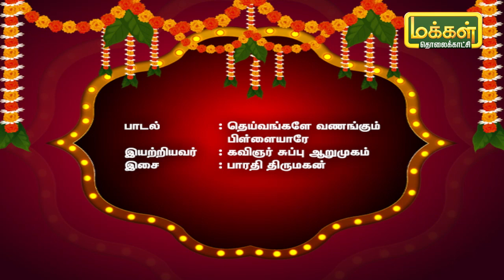பக்தி பாக்கள் | Bakthi Pakkal | T Kalaimagan | Vinayagar Chaturthi Special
வில்லுப்பாட்டு பாரதி கலைமகன் அவர்களின் புதல்வன் டி.கலைமகன் பாடிய பக்தி பாக்களை கண்டு ரசிப்போம்.